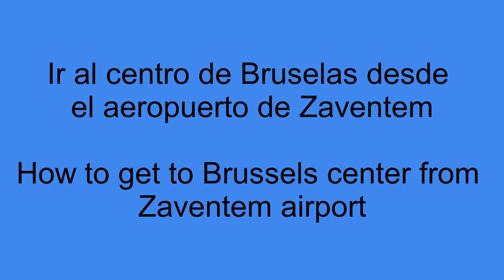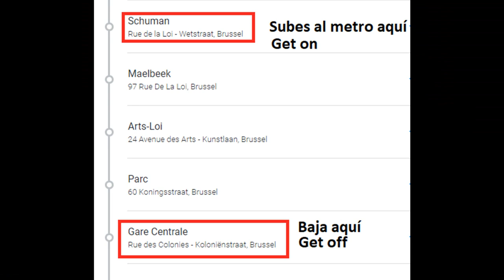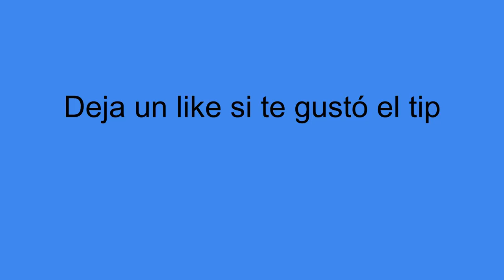Como ir de Zaventem aeropuerto al centro de Bruselas -Airport to Brussels 5 € euros.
Zaventem - Brusells Easy and fast by bus.
¡Con un solo ticket llegas! Sígueme para más tips.